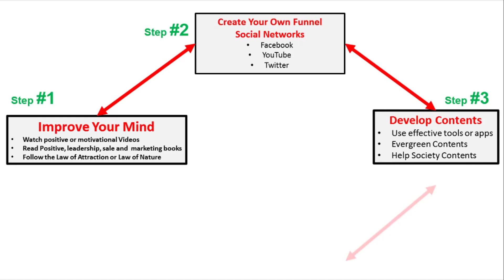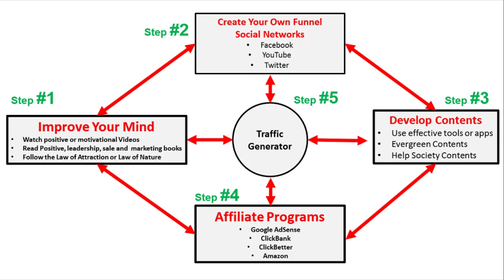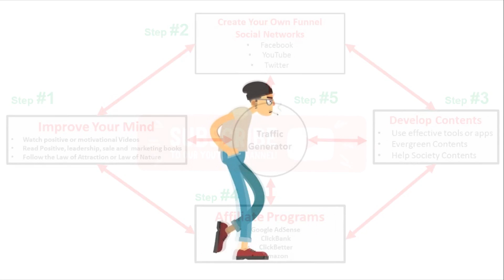5 steps Toward RICH (Today) | Marketing Automation (Right Now) | Marketing Funnel Earns Money (NEW)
5 steps Toward RICH!

'The 5 steps to rich' is World's simplest step-by-step guide to making money online quickly or within 100 days. All steps are starting with the right and perfect mindset that I have explored around 4 years, and it will guide you to the right communication, to act at the right time, and then to get rich with a strong purpose.

Well, it is the fundamental funnel strategy with all FREE tools to support and to help to achieve your goal. Before we start together, I would like to say that 'in this Information Era, you and I don't need to spend more money to invest or to start a business, what we need right now is a right mindset and time!'

fast money,
need to make money,
funnel marketing,
sales funnel,
marketing funnel,
sales pipeline,
sales funnel stages,
sales funnels,
sales funnel template,
email marketing,
marketing automation,
online marketing,
lead generation,
social media marketing,
digital marketing,
marketing plan,
inbound marketing,
pipeline management,
marketing research,
Today,
Right Now,
Fast,
Works Quickly,
Step-by-step,
Easy,
Quick,
Simple,
Earn,
Motivational Video,
New,
Psychology,

Today for earn money step-by-step or quickly or easy and simply, let work quick today right now with all FREE and Last update
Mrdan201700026